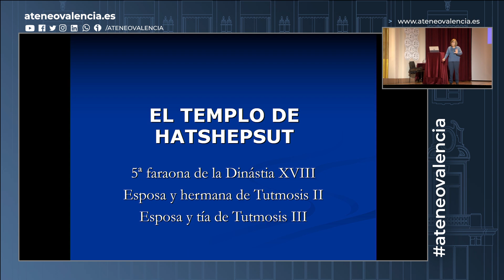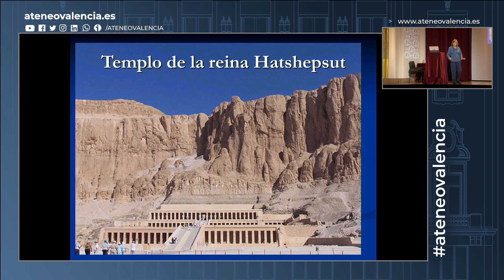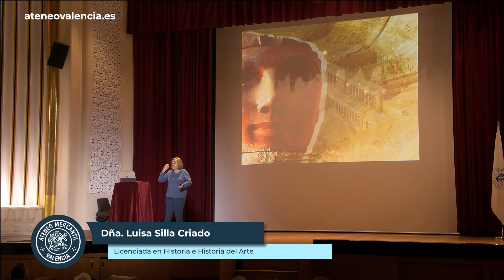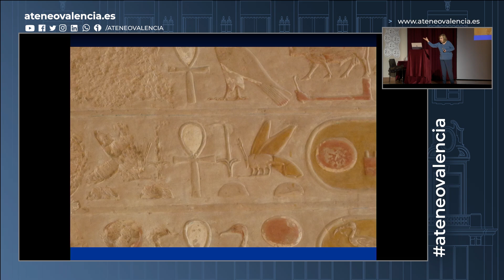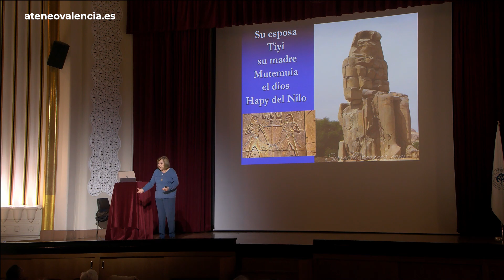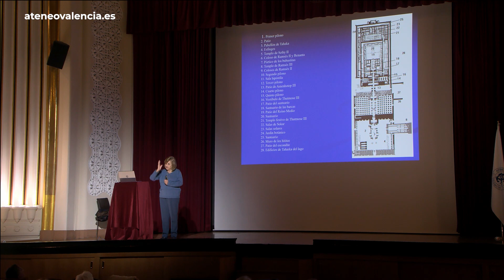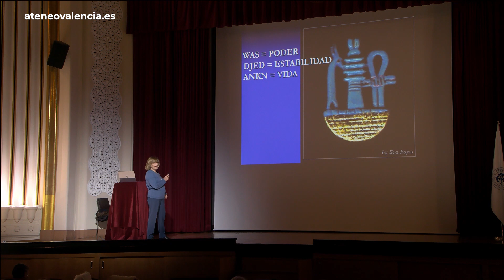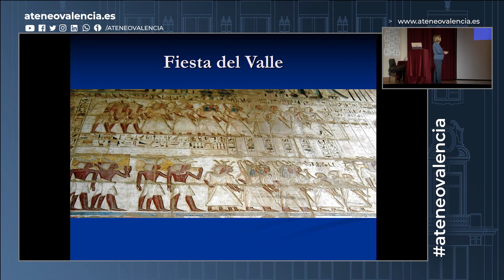Templos del Imperio Nuevo. Parte 2 | Introducción a la Egiptología - Curso Básico | Clase 11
Undécima clase del Curso Básico de Introducción a la Egiptología impartida por la Dra. Luisa Silla Criado.

En esta segunda sesión de dos partes la Dra. Luisa Silla hace un repaso por los templos y construcciones emblemáticas del conocido como imperio nuevo.

El objetivo de este curso es que las personas que desconocen o que poseen escasos conocimientos del Antiguo Egipto puedan iniciarse en la materia. Con la profesora Luisa Silla podrás no sólo descubrir un nuevo mundo para ti, sino que sentarás las bases del aprendizaje y los conocimientos de una manera estimulante y motivadora. Un proyecto con el que podrás descubrir el Antiguo Egipto a través de 14 sesiones.

Profesora: Luis Silla Criado. Médica, microbióloga, psicóloga clínica y licenciada en Historia y en Historia de Arte.